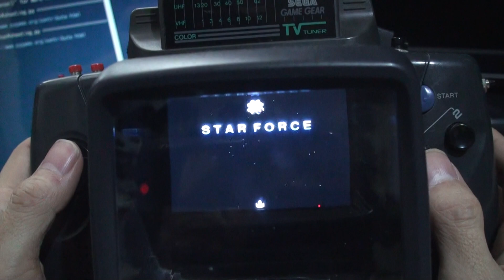Pythonでスターフォースっぽい、シューティング ゲーム を作って、ゲームギア改で遊ぶ。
日経ソフトウェア  2020年5月号の「5日でできる！Pythonでゲームを作成」
を読んで作ってみました。